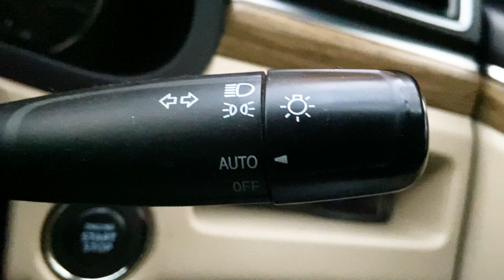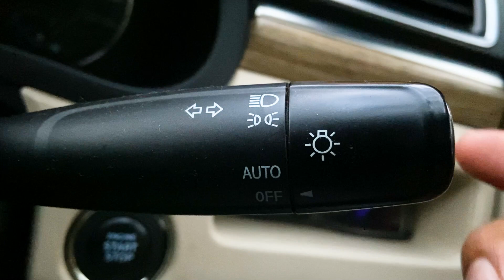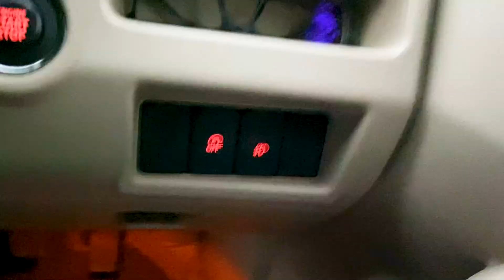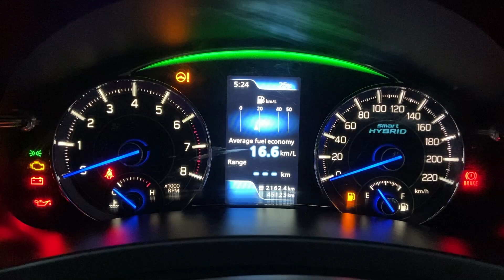Working Of Automatic Headlamps In Maruti Cars, Sensor Location For Automatic Headlights